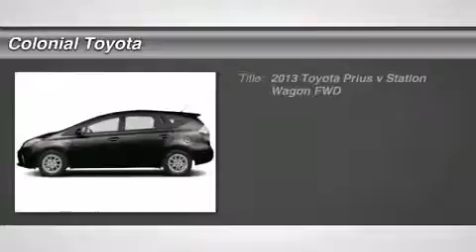2013 TOYOTA PRIUS V Milford, CT D0308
2013 TOYOTA PRIUS V Milford, CT
Stock# D0308

Colonial Toyota
470 Boston Post Rd

Don't miss this 2013 Toyota Prius v. It's equipped with Variable transmission and features a Black exterior. With 11 miles, you'll want to take this car home. Make a great choice today.